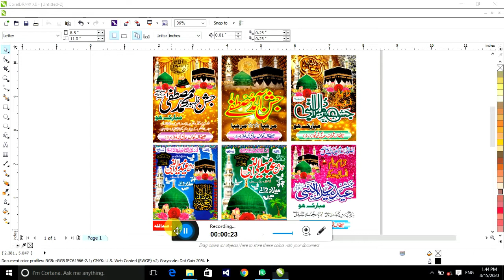Eid Milad Un Nabi | CDR Free | Jashne Eid Milad Poster Coreldraw Cdr Download | Grafix wali sarkar